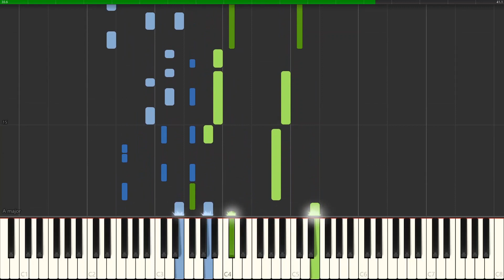Bojack Horseman End Credits (Back in the '90s) [Piano Tutorial]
This is a piano tutorial for the end credits theme of Bojack Horseman. This song is called "Back in the '90s".

About us: PianoTutorials333 makes a piano tutorials for everyone, if you're a beginner, intermediate or professional player, we have everything! Our channel features piano/synthesia tutorials for movies, video games, classical music and much more! These vary in difficulty from easy to medium to hard. If you have a request, make sure to comment it below!